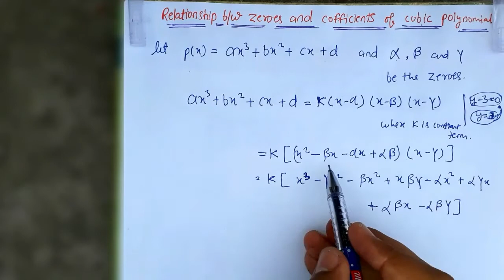Relation between zeroes and coefficients of a cubic polynomial ||Benaam NGO Academy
Benaam NGO Academy
We are the part of BENAAM NGO (Non Government Organization)

In this channel we provide classes of Academic Classes.